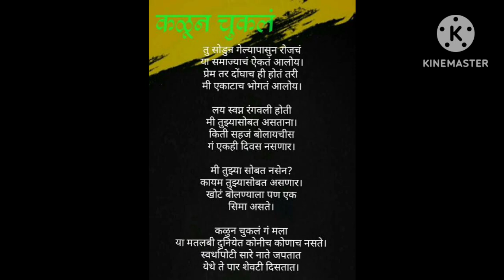kalun chukall kavita